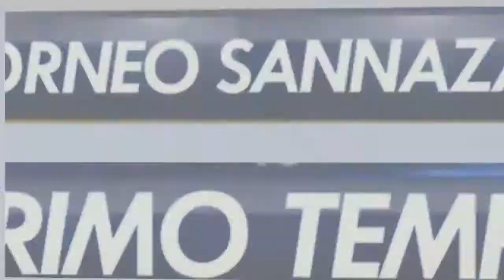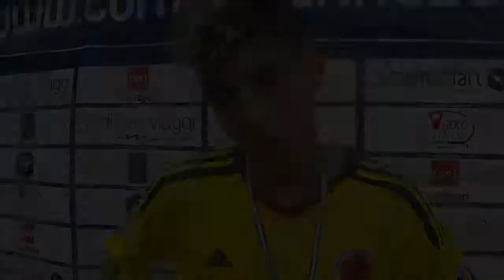PSG VS Genesis (VI GIORNATA SERIE E)